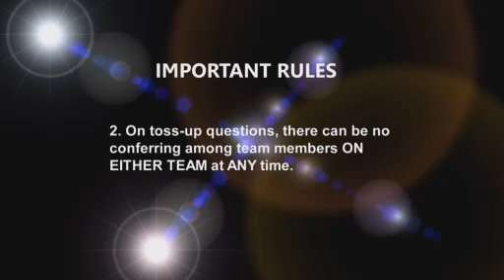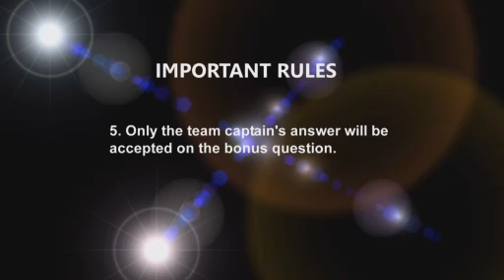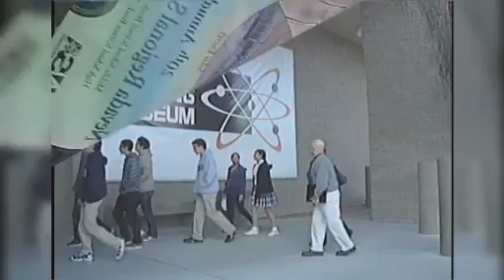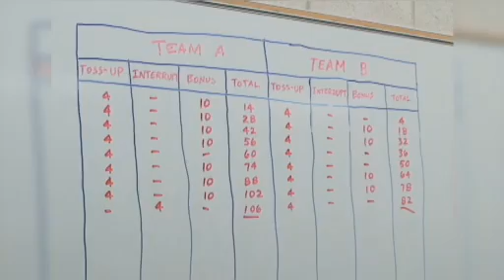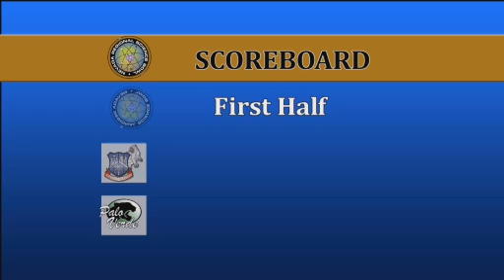Nevada Regional Science Bowl Tournament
On February 26th, the Nevada Regional Science Bowl Tournament took place. It was a 32 team, double elimination tournament, with competitors from Nevada, Arizona, Utah, and California, and at the end of the day, the first place winners were the team from Henderson's Coronado High School. The team won $5,000 for the school, and will be going to Washington D.C. to represent the region in the U.S. Department of Energy's National Science Bowl Competition, April 28 - May 2, 2011.

The UNLV College of Sciences, in collaboration with the Nevada site office of the U.S. Department of Energy's National Nuclear Security Administration, and Vegas PBS hosts the annual Southern Nevada Regional Science Bowl.